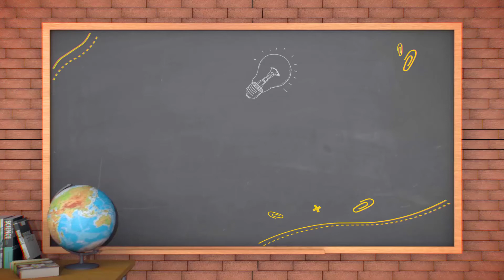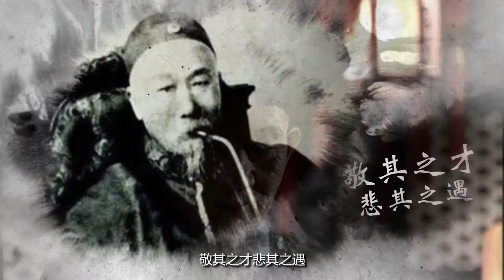袁腾飞讲历史 梁启超倡导一夫一妻，却纳了陪嫁丫鬟为妾？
梁启超倡导一夫一妻，却纳了陪嫁丫鬟为妾？